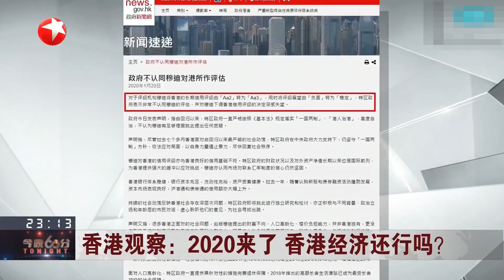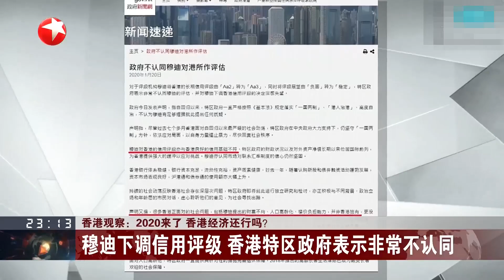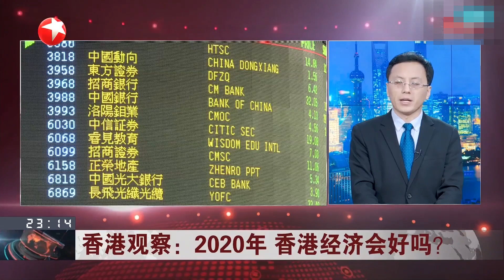香港经济有望2020年恢复 |《今晚60分》20200122【东方卫视官方高清HD】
《今晚60分》YouTube更新时间：每周一到周五

《今晚60分》网罗全球热点焦点事件，深度解析，多方评论，力图打造一档在国际视野下的新闻栏目